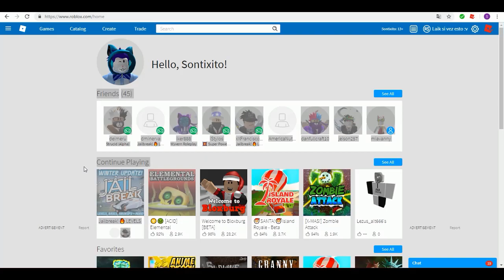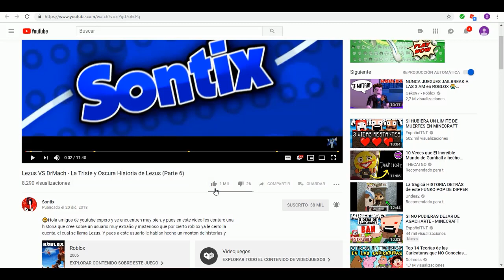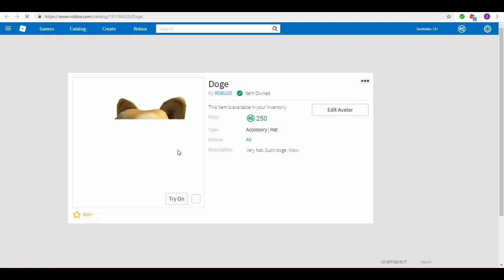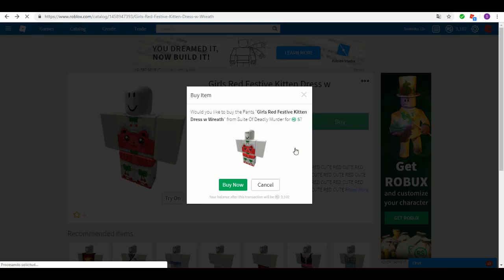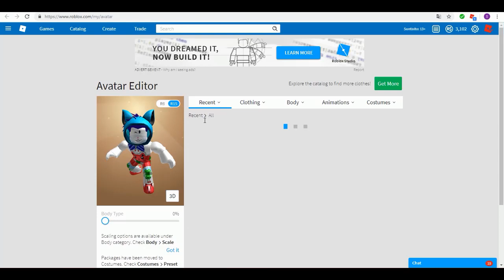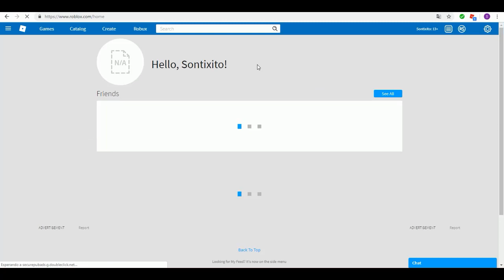Este Promocode te da un accesorio que NO vale Robux [FUNCIONANDO xD]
😄Hola amigos de youtube espero y se encuentren muy bien, y pues en este video aparte de perder su tiempo, les traigo un promocode que les dara un accesorio el cual no vale Robux, y agregando que es un promocode de hace como dos meses xD

🔷CODIGO: ROPAFREEDENAVIDAD